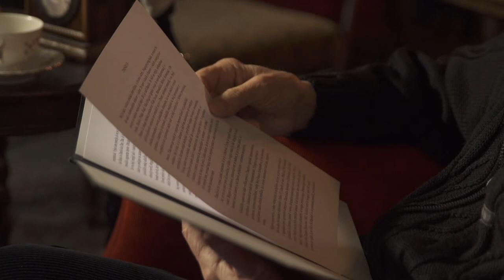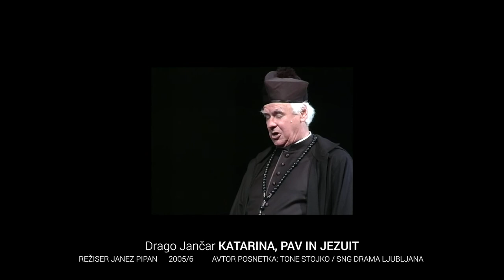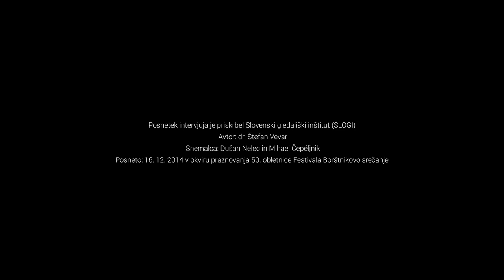In memoriam: DANILO BENEDIČIČ (1933–2021), premierno predvajanje spominskega filma 31. 3. 2021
S spominskim večerom se je Drama 31. marca 2021 poklonila igralcu Danilu Benedičiču

Izjemna umetniška dediščina in prijazna, čuteča osebnost nedavno preminulega igralca Danila Benedičiča ostajata večno dragocen navdih in ponos gledališke družine SNG Drama Ljubljana. V sredo, 31. marca, se je Drama poklonila velikemu umetniku in dolgoletnemu članu njenega igralskega ansambla s premiero spominskega filma, ki je nastal v sodelovanju z igralci Jurijem Součkom, Borisom Cavazzo, Marijano Brecelj, Kristijanom Muckom, Zvonetom Hribarjem, Sašo Pavček in Igorjem Samoborjem. Premiera filma, posvečenega vrhunskemu gledališkemu in filmskemu igralcu, ki je pomembno zaznamoval naše kulturno življenje, se je začela ob 19.30 na YouTube kanalu SNG Drama Ljubljana. Poklon Danilu Benedičiču se je ob 20.00 nadaljeval s spominsko projekcijo arhivskega posnetka uprizoritve Prva klasa dramatika Alda Nicolaja v režiji Jožeta Babiča iz sezone 1991/92. V njej igrajo Jurij Souček, Danilo Benedičič in Iva Zupančič.

Gledališki kritik in dramaturg Jernej Novak je opisal Danila Benedičiča kot karakternega, natančnega in kultiviranega igralca, velikega mojstra detajla s širokim izpovednim razponom, ki svoje vselej izvirne odrske stvaritve gradi iz poglobljenega študija dramskih likov in značajev. Danilo Benedičič je bil skoraj štiri desetletja član igralskega ansambla SNG Drama Ljubljana in v njem oblikoval večino svojih odrskih mojstrovin. Sodelovanje z Dramo in drugimi slovenskimi gledališči pa je nadaljeval tudi po upokojitvi. V petih desetletjih predajanja odrski umetnosti je odigral skoraj 150 gledaliških vlog in prejel zanje številne nagrade, med drugimi akademijsko Prešernovo nagrado (1956), nagrado Sklada Staneta Severja (1974), Borštnikovo nagrado za igro (1976), nagrado Prešernovega sklada za vloge v SNG Drama Ljubljana (1980), Župančičevo nagrado (1985) ter Borštnikov prstan (1989) in Župančičevo nagrado za življenjsko delo (1997).

Igra Prva klasa je bila v Mali drami premierno uprizorjena 28. septembra 1991. Komedijo v dveh dejanjih sta iz italijanščine prevedli Nataša Slavinec in Nada Šumi. Lektorica je bila Nada Šumi, scenograf Boro Rotovnik, kostumografka Marija Vidau, komponist Lado Jakša, koreograf Janez Mejač in glasbeni vodja Brane Demšar. Enkratno spletno predvajanje arhivskega posnetka, ki traja 80 minut, si je bilo mogoče ob tej posebni priložnosti ogledati v okviru platforme Drama od doma na YouTube kanalu SNG Drama Ljubljana.